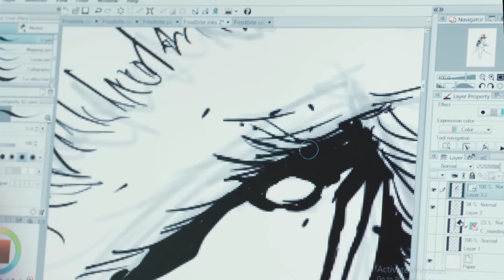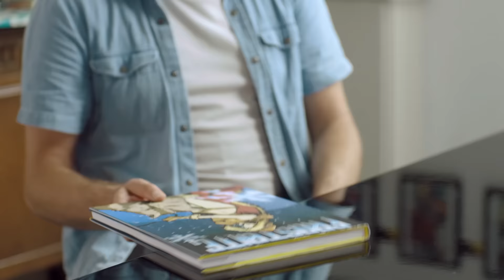Patrick utilise Intuos Comic pour la première fois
Patrick aime créer des personnages de bande dessinée pendant ses week-ends. Est-ce qu'Intuos Comic pourra lui donner des super pouvoirs?